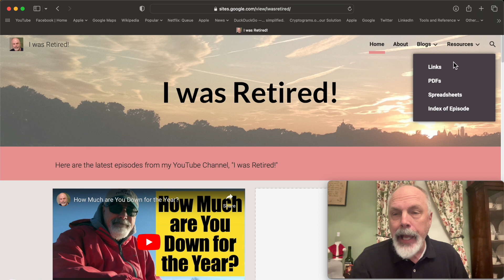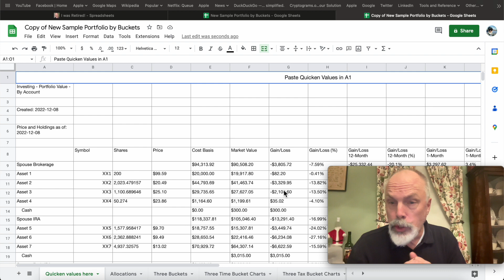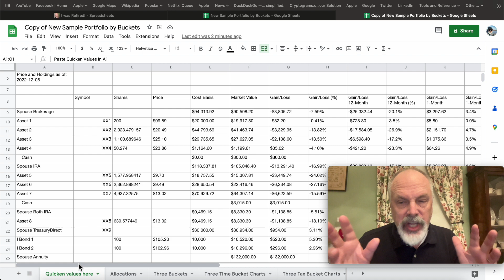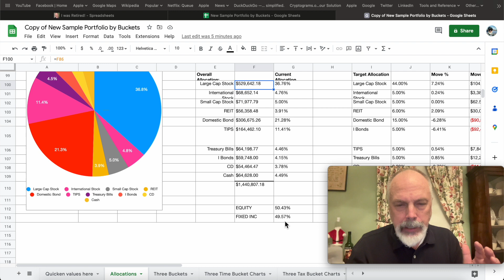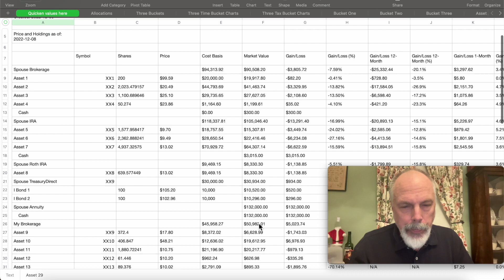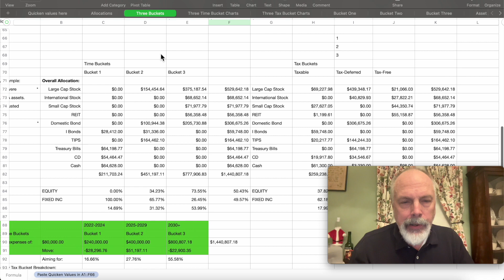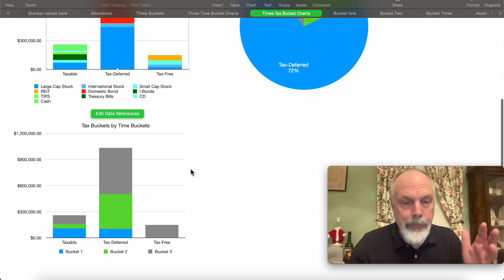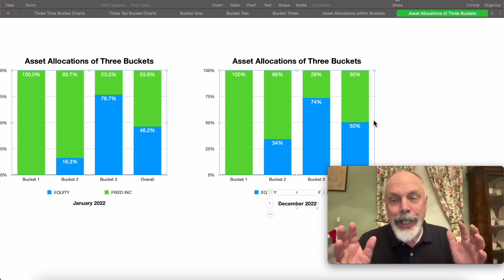New Sample Portfolio by Buckets Spreadsheet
In this week's video, I introduce a New Sample Portfolio by Buckets Spreadsheet, a Google Sheets version of the spreadsheet I use in Numbers.  It includes the ability to look at asset allocation across three time buckets and three tax buckets.

Note, you don't need to request permissions to view the file. Just "Make a copy" in Google Sheets to your own Google Drive, or download an xlsx file.

You can also see more background on my bucket spreadsheets in the Playlist on Spreadsheets.

As always, I am not a professional financial planner or spreadsheet designer.  So take these as entertaining ideas from one educated consumer to another. Always do your own due diligence, and seek out a professional, if you need one.